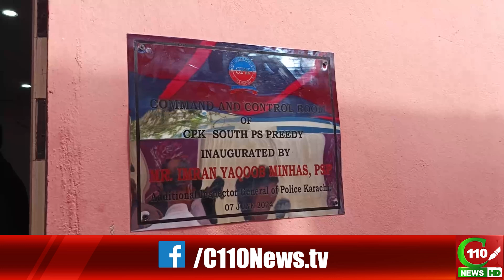PREEDY POLICE STATION MAI COMMAND AND CONTROL ROOM KA IFTITAH | C110NEWS HD | REPORTED BY AFZAL KHAN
PREEDY POLICE STATION MAI COMMAND AND CONTROL ROOM KA IFTITAH | URDU-HINDI | C110NEWS HD | REPORTED BY AFZAL KHAN